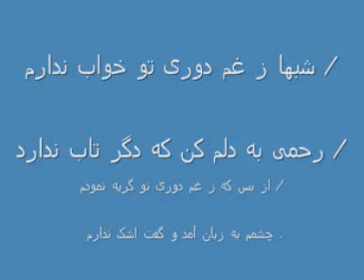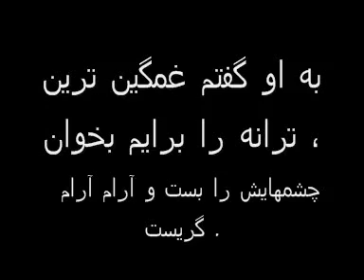Hazaragi dambora ba sadaiy khode khode khode na na alai namogim qatto hehehe